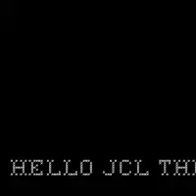It me breh!!!